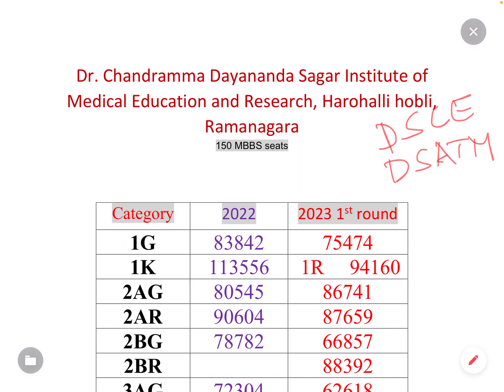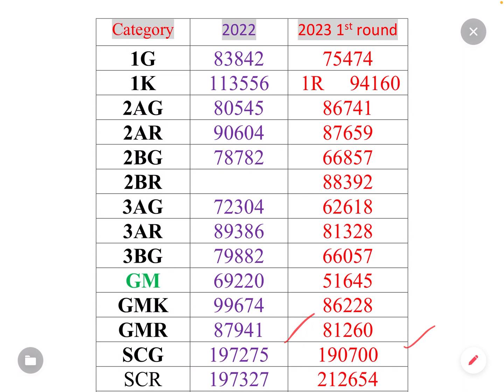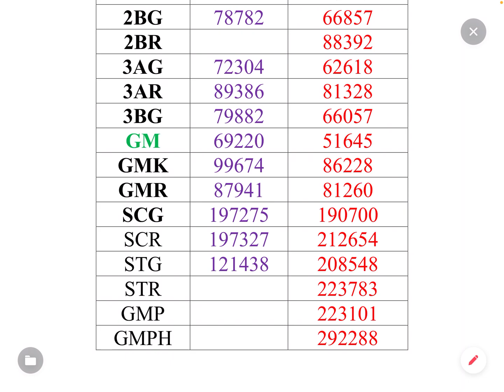DAYANANDSAGAR MEDICAL COLLEGEಲ್ಲಿ CUTOFF ಎಷ್ಟು DROP ಆಗಬಹುದು | NEET2023 CUTOFF ANALYSIS | KEA